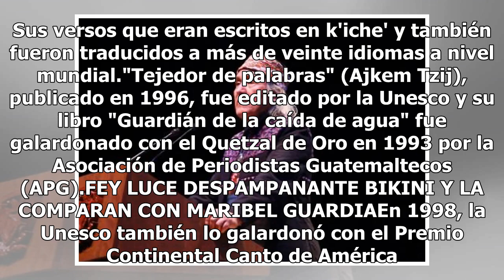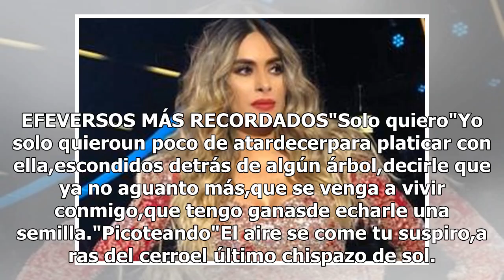¡Adiós al poeta maya! Muere Humberto Ak'abal a los 67 años de edad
La noche de ayer el poeta Maya K'iche' Humberto Ak'abal falleció en el Hospital General San Juan de Dios. De acuerdo a Publimetro, la causa del deceso, explicaron sus familiares, se debió a complicaciones después de una cirugía intestinal que le fue practicada el domingo 27 en el hospital nacional d...